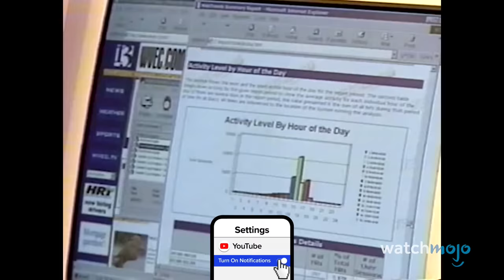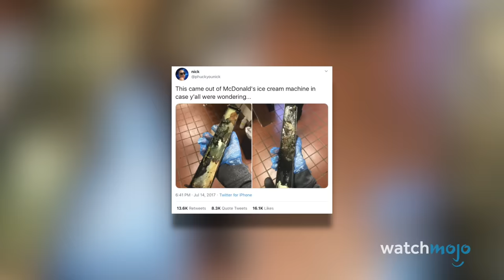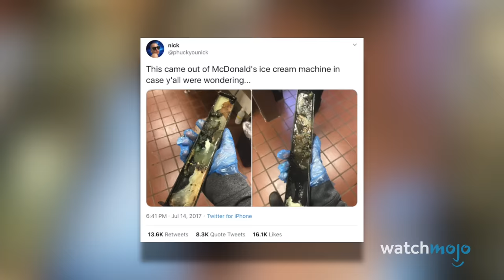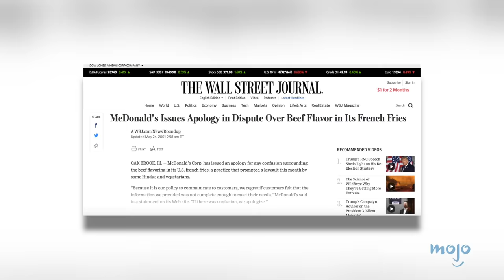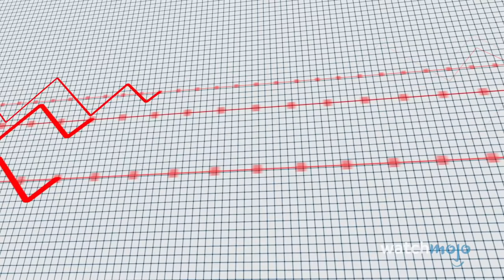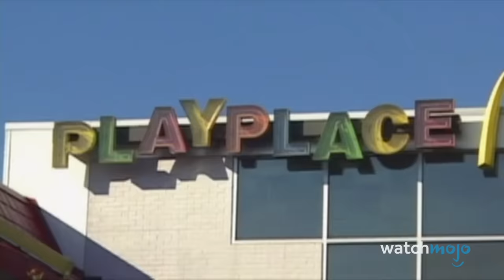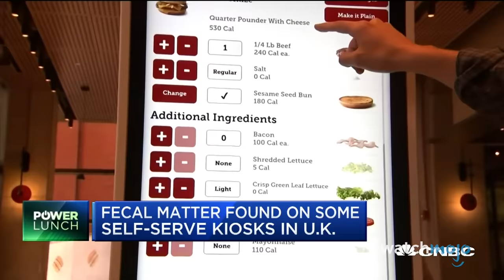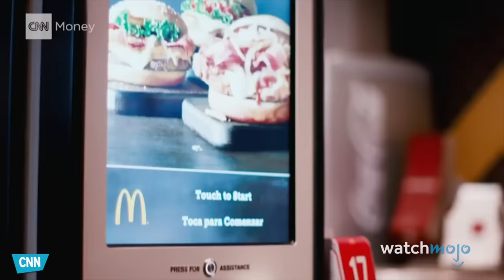Top 10 Most Disgusting McDonald's Facts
You'll never look at the Golden Arches the same way again. For this list, we’ll be looking at less than savory alleged details about this fast food giant. Our countdown includes Record-Breaking Sodium Levels, McDonald’s Salads Were Often Worse Than Burgers, Filthy Future Tech, and more! Which of these disgusting McDonalds facts shocked YOU the most?